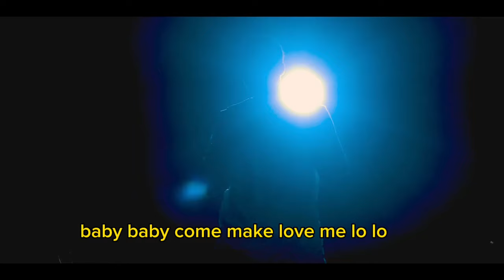love you die ❣️